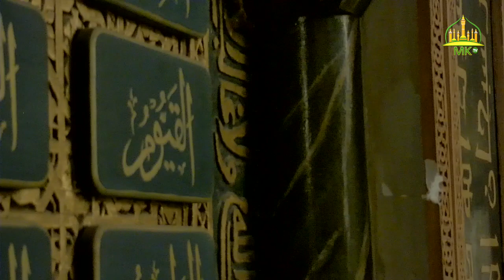Jataayu Soxna yi Nu war cee and ak: Soxna Nafiisatu BUSO